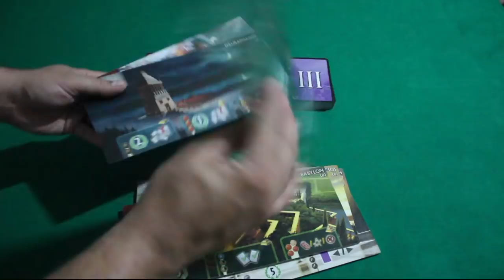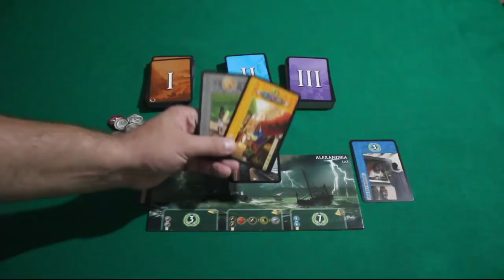7 Wonders - Review S04E05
Corrigindo um desvio de caráter meu... Como levei tanto tempo para falar desse clássico!! Vem 7 Wonders!!!